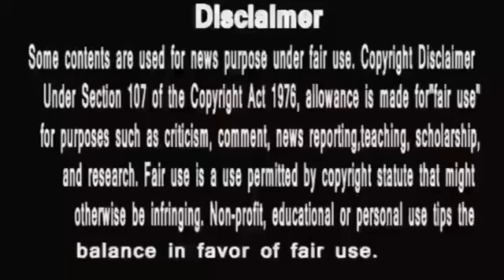Anupamaa || आध्या का अनुपमा पे सीधा हमला ,खुद ही खोल दियाmaan के मिलने का रास्ता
zain Ul Abdeen
Kiran Dhormare
hungry spirits
disney+ hotstar anupama serial today episode
anupama
anupama serial